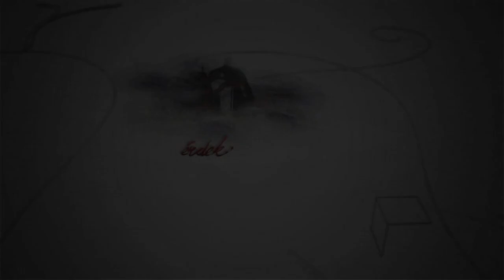230514 Fehérvári beszélgetések Csabai Dóra, Csabai Attila